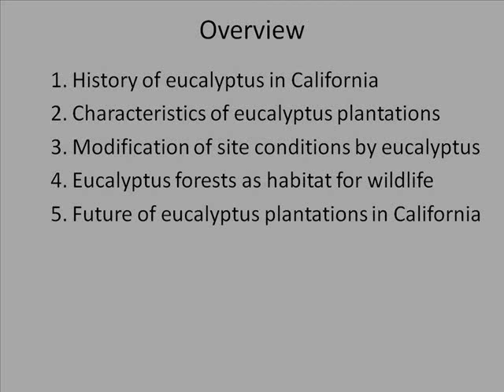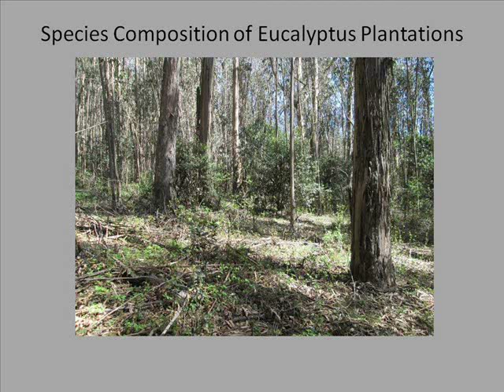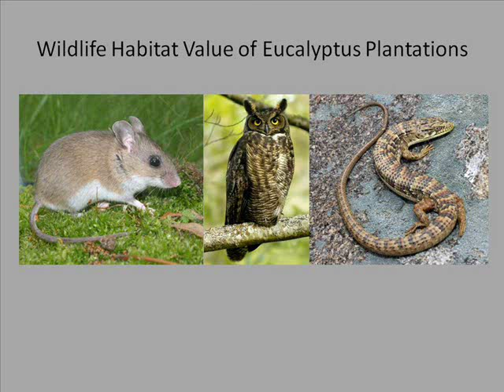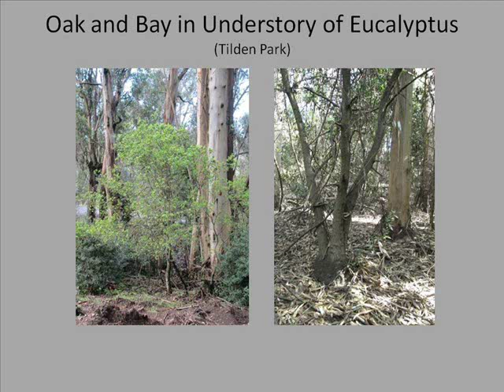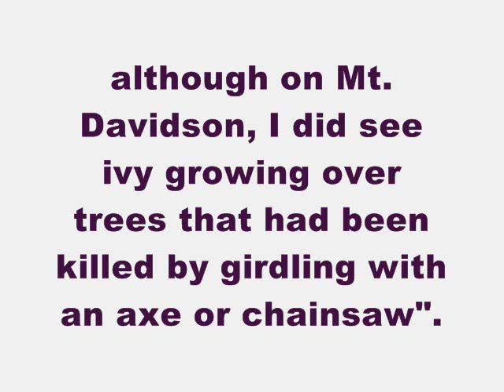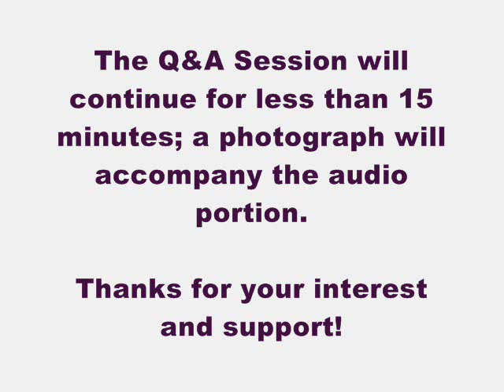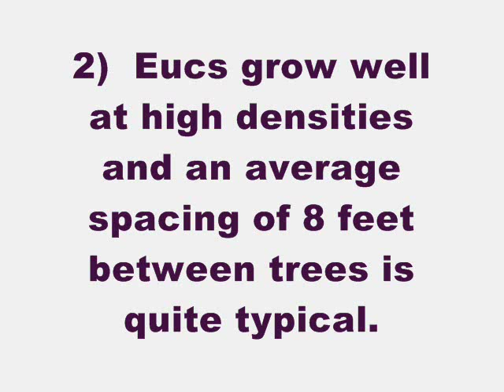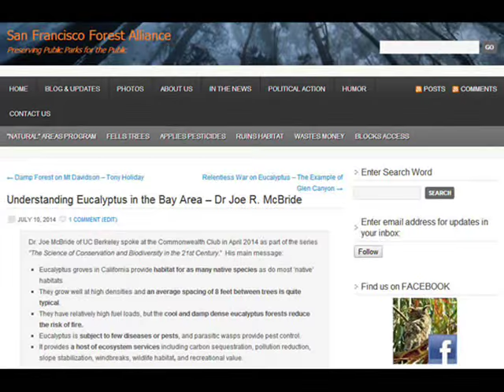THE HISTORY, ECOLOGY AND FUTURE OF EUCALYPTUS PLANTATIONS IN THE (S.F.) BAY AREA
Dr. Joe McBride of UC Berkeley spoke at the Commonwealth Club in April 2014 as part of the series “The Science of Conservation and Biodiversity in the 21st Century.”

Dr McBride’s wide-ranging talk covered a lot of ground. He talked about the ecology of the eucalyptus forest in the Bay Area: its structure, the variety of plants and animals that live within it, its health and the ecological functions it performs; the dynamics within these forest stands; and their invasive potential.

His main message:
-  Eucalyptus groves in California provide habitat for as many native species as do most ‘native’ habitats.
-  They grow well at high densities and an average spacing of 8 feet between trees is quite typical.
-  They have relatively high fuel loads, but the cool and damp dense eucalyptus forests reduce the risk of fire.
-  Eucalyptus is subject to few diseases or pests, and parasitic wasps provide pest control.
-  It provides a host of ecosystem services including carbon sequestration, pollution reduction, slope stabilization, windbreaks, wildlife habitat, and recreational value.